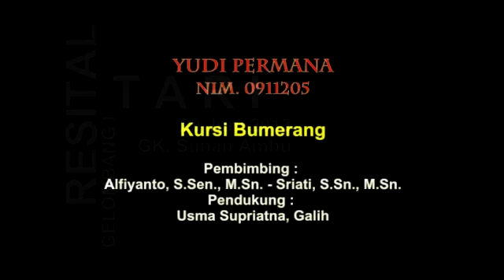Resital tari - kursi bumerang - Yudi Permana - preview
perpustakaaan.isbi.ac.id